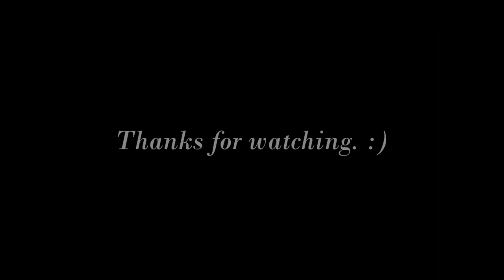Balloon Fight NES (Game Play Friday)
Enjoy the game play and we will see you in my next video. :)